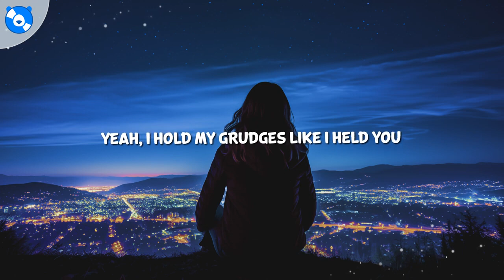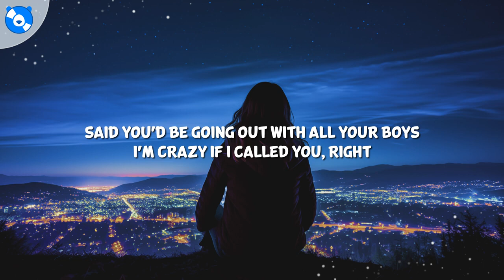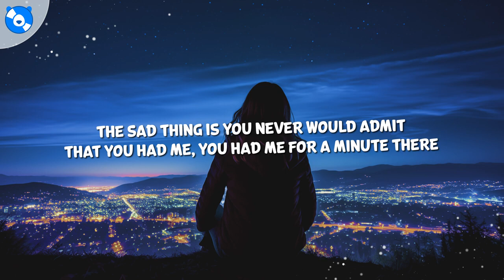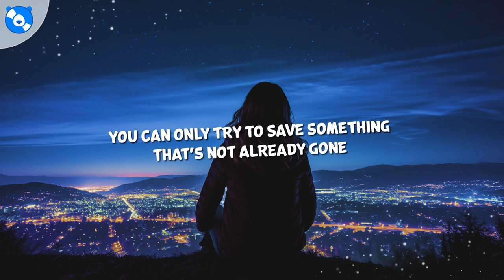Tate McRae - grave [Clean - Lyrics v180P] (Feb 1, 2024) [Full Song]